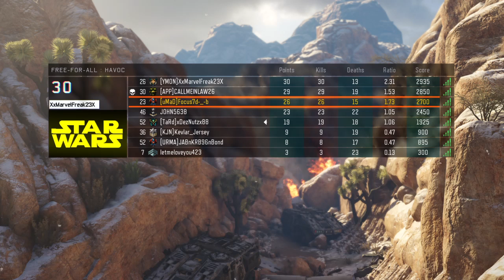Blackops3 Hardcore FreeForAll rapage1